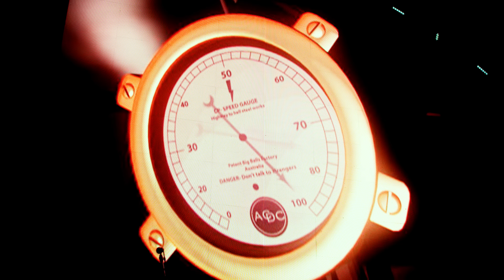AC/DC - Anything Goes (Official 4K Video)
Official 4K video for "Anything Goes" by AC/DC

Chorus:
There she goes, she goes
And nobody knows
Where she goes, she goes